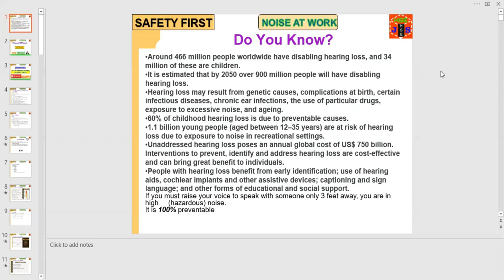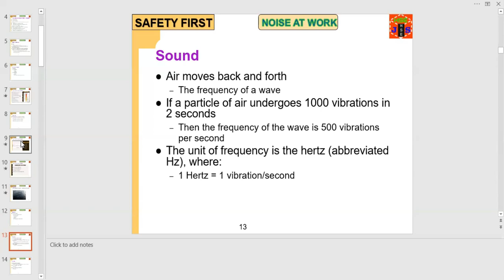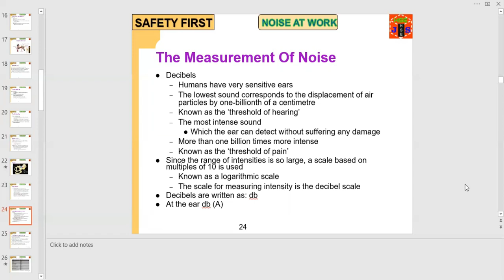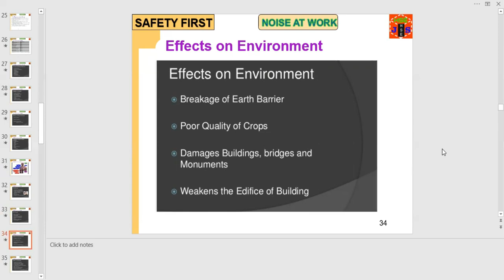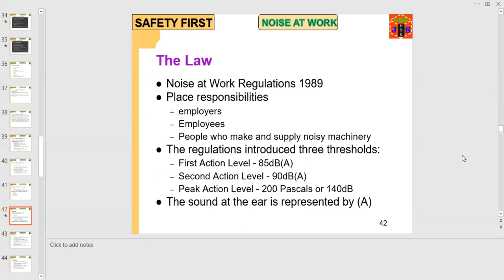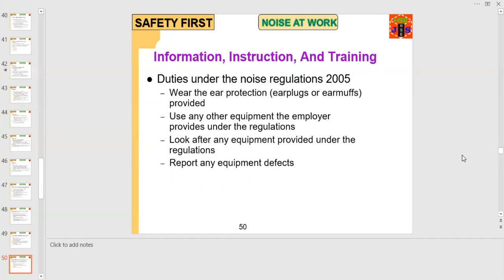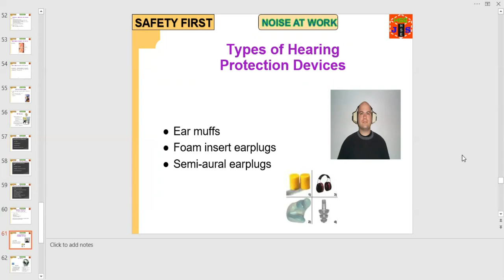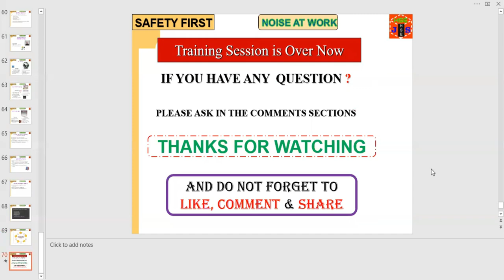WHAT IS NOISE | Causes & Effects of NIHL | Noise pollution Risk Control Measures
Noise Pollution is a Health Hazard - This is a Must-Read for Everyone
Yes, Noise Pollution is a Thing. Here's What It Does To Your Body
Noise Pollution - The Science Behind Hearing Loss
Noise Pollution: Causes, Effects, and Solutions
What is noise? Causes of noise pollution, effects of noise pollution on humans, animals, and the environment
Consider including these highly searched keywords in your description

Noise pollution at work
Noise safety
Noise producting or, creating activities
Noise at work
How to control noise pollution
What is definition of Noise
How to define noise
Noise safety training video
Chronic hearing loss
What is NIHL
Noise-induced hearing loss
Categories of noise and different noise levels
What PPE is required to control noise at work
What is earplug and ear defender?
Noise effects and solutions
What is the noise? what is meant by noise at work?
What is noise pollution? what are the effects of noise on human health, animals and the environment?
What is the difference between the noise and the sound?
What are the characteristics of sound?
How do we hear the sound?
hearing loss
noise induced hearing loss
noise induced hearing loss nihl
what is noise induced hearing loss
what is the meaning of noise induced hearing loss
noise induced hearing loss symptoms
noise induced hearing loss definition
noise-induced hearing loss (disease or medical condition)
noice induced hearing loss explanation
what does noise induced hearing loss stand for,hearing aids hearing,noise
What is the anatomy of the ear? What are the functions of inner ear, out ear and the middle ear?
How to measure the noise and why to measure noise levels?
What are the causes of noise pollution?
What diseases are caused by noise pollution?
How the hearing loss caused?
What are the phases of choronic NIHL phases?
What is the difference between TTS and PTS?
What are the souces of occupational noise?
What are the sources of non-occupational noise?
what is noise at work regulation 1989?
What is noise at work regulation 2005?
What are the duties and responsibilities of Employees, employer and the suppliers under the noise at work regulation?
How to protect workers from noise-induced hearing loss?
What are the short term and long term effects of noise?
what are the different types of ear protectors and how to use them?
Advantages and disadvantages of earplugs,
Advantages and disadvantages of earmuffs?
What are the advantages and disadvantages of semi-aural earplugs?
What is temporary hearing loss and what is permanent hearing loss?
What are the signs and symptoms of hearing loss?
What are the loss prevention strategies against noise pollution?
Control of noise in the transmission path and the control of noise at the source?
How to select the hearing protection devices?
What is an audiometric test and what the benefits of audiometric testing?
Why do audiometric testing is carried out?
What are the other noise control methods or techniques?
What is the total hearing conservation cycle?
What level of noise is TWA and what is considered extremely loud?
What are the lower and upper exposure noise values?
How we can protect our workers from hearing loss at the workplace?
Training video about the noise at work information, causes, effects, impacts and the safe working methods in details?

(working at height in English and Hindi)
(the concept of workplace ergonomics)
(safe rigging techniques in Urdu and Hindi)
(Child Sexual abuse and how to protect kids